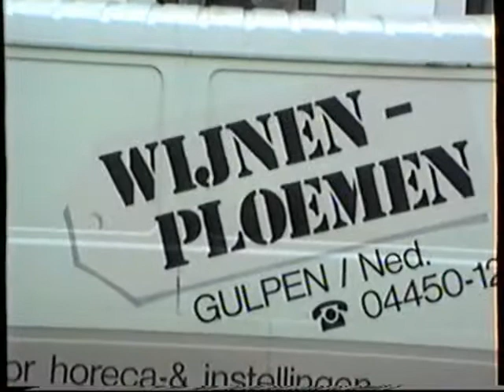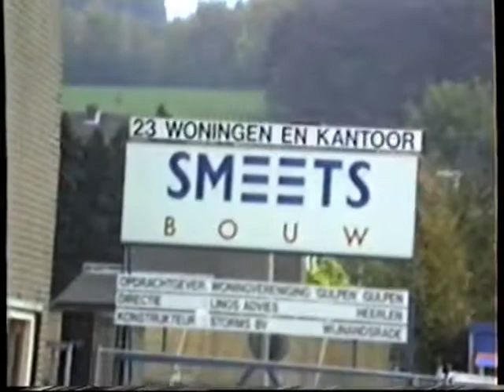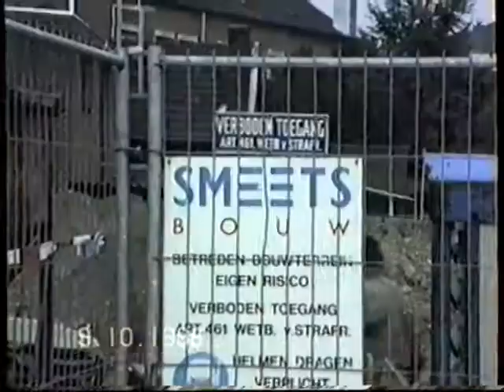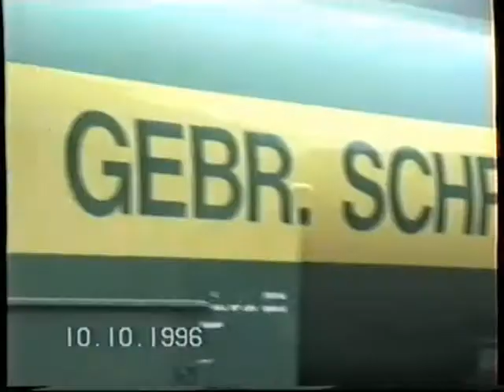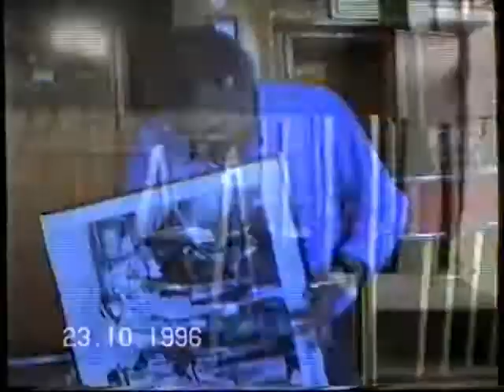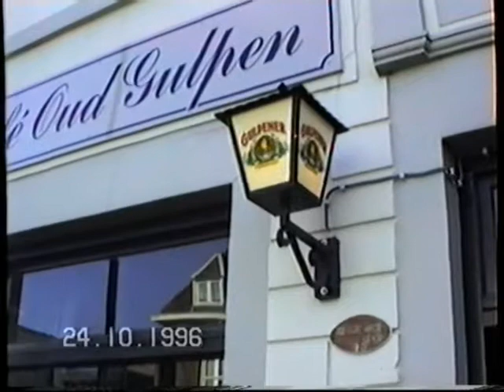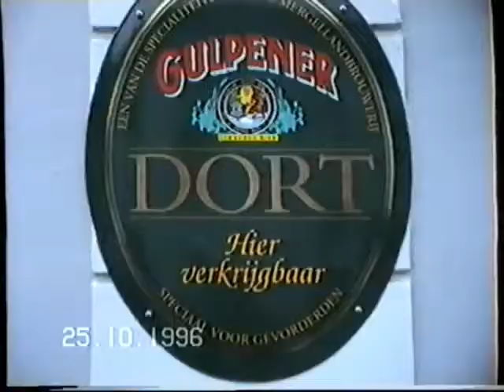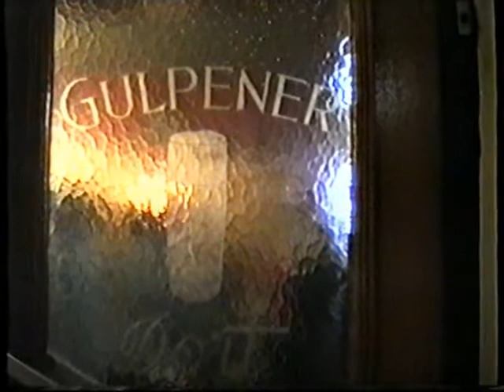GULPEN - 1996: Verbouwing en opening Café Aod Gullepe.